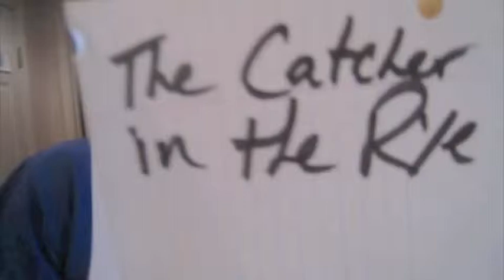Pete's English - The Catcher In The Rye